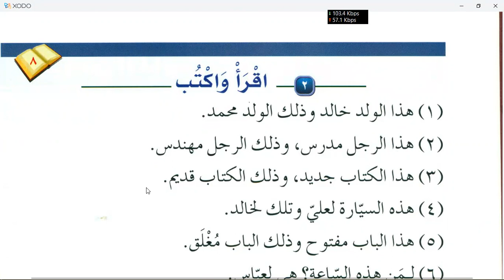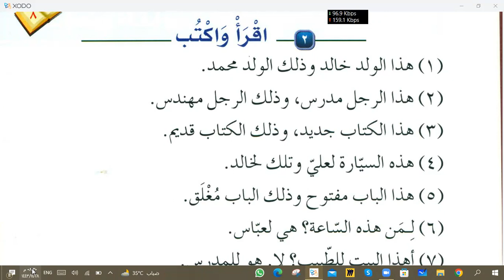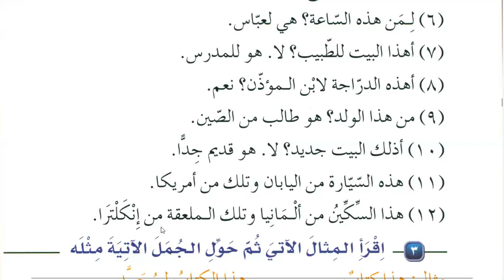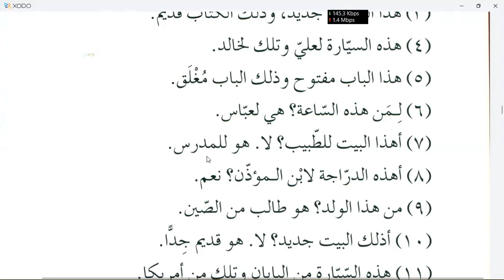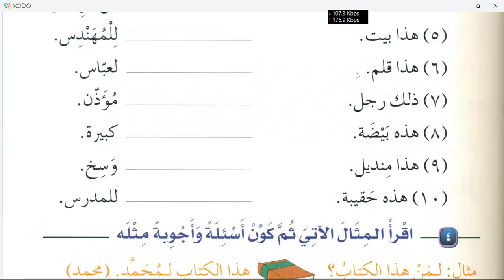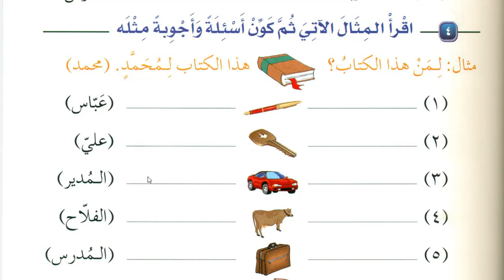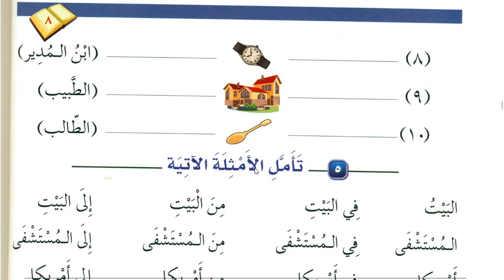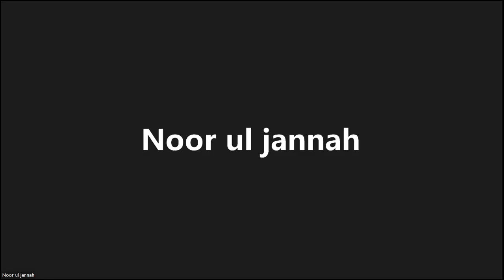Learn Arabic | Chapter 8 of Medina book Durussul Lughatil Arabiyyah Book 1